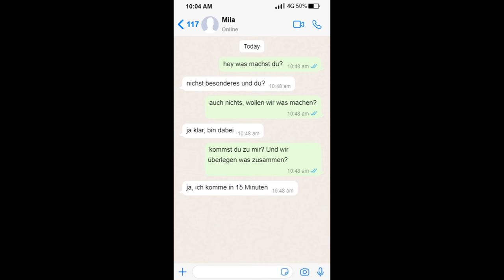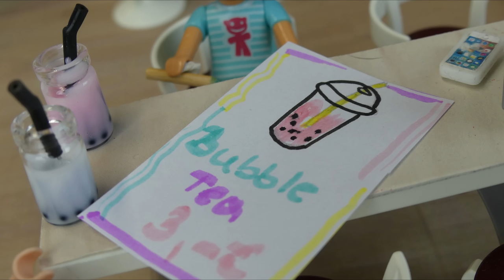Playmobil Film "Bubble Tea" Familie Jansen / Kinderfilm / Kinderserie